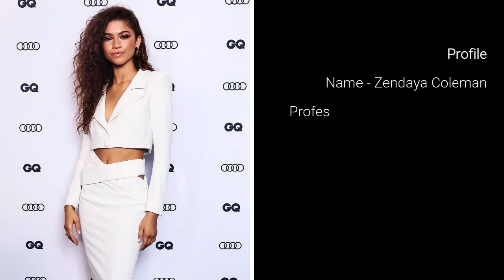Zendaya Coleman Wiki, bio, age, family, income, video, Networth, photo, height, weight - peoples.bio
Hello, today we will Know about   Biography/bio, wiki, age, height, weight, lifestyle, husband, boyfriend, girlfriend, earnings, family, Photos, Films via peoples.bio

Read Full Bio : Coming Soon